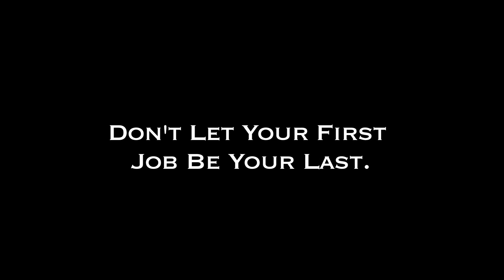"Bomb Squad" WorkSafe BC Student Video Contest 2014 entry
Produced by:
Chris Zhang
Shirley Zhu
Noah Cender
Southridge School, Grade 9